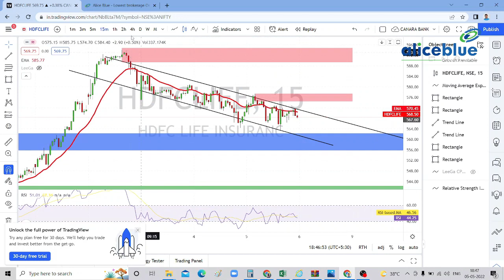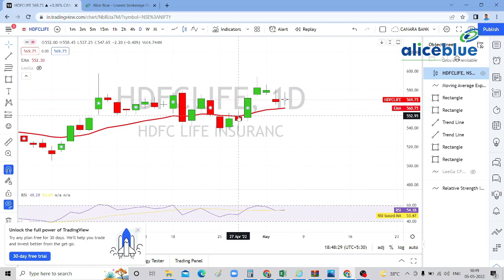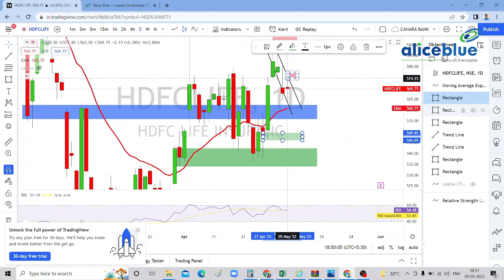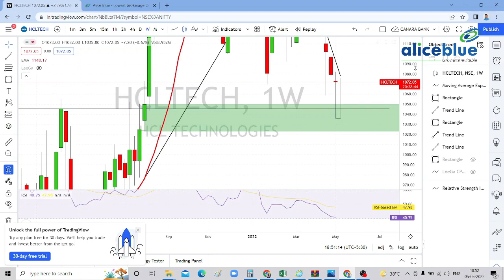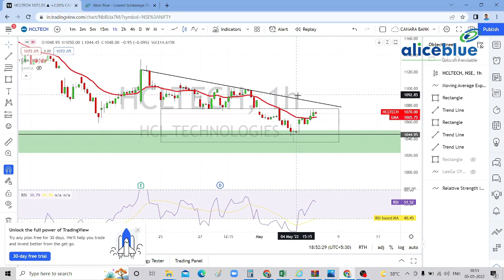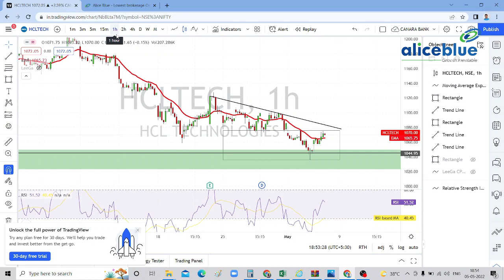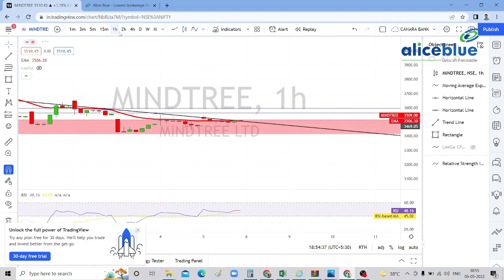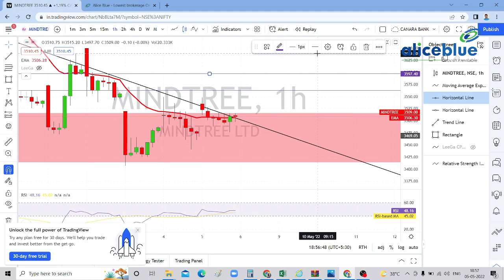Momentum Stocks for tomorrow (6.5.22) (Tamil)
Alice Blue - India Best stock broker offering Lowest brokerage fee in Stock market#Topstocksanalysis

✔️ Trade Store - Access to multiple top-rated trading & investing apps for Traders, Investors & Strategists.

Pan India multi-lingual branch support for fast resolution of queries, Robust trading platform with 20 depth in the window - to capture all fast market movement. Trade from charts facility

Two sided referral program

🔔 Start Now!

topstocksoftheday stockmarket trading topstocksanalysis chartanalysis topstocks dailyniftychart nifty50 sensex pharma autosector growth priceratio marketupdates Industry. We offer Commodity trading, Equity Trading, Futures Trading.